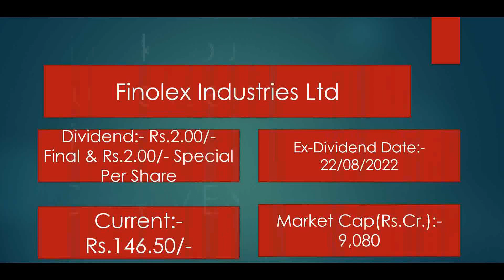Finolex Industries Ltd Shares Latest News. Finolex Industries Ltd Dividend Latest News 2022.